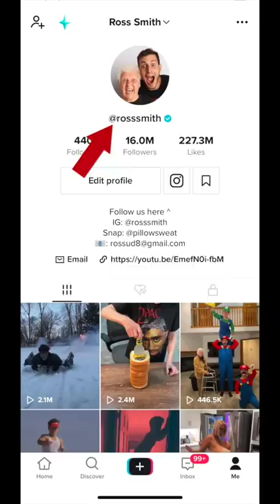Grandma Pulls Off The Most Insane Trick Shot | Ross Smith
Granny is back burning up the internet with her insane trick shots skills. Today she showed off some of her craziest TikTok trick shots including a new way to insert her video games and the only true way to eat a glizzy. Tell us which is your favorite in the comments below?!?!